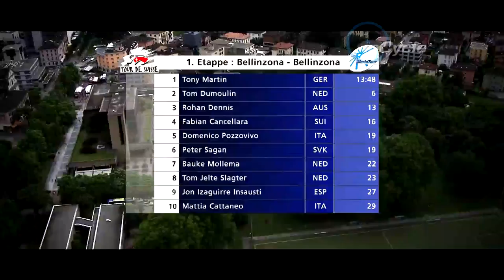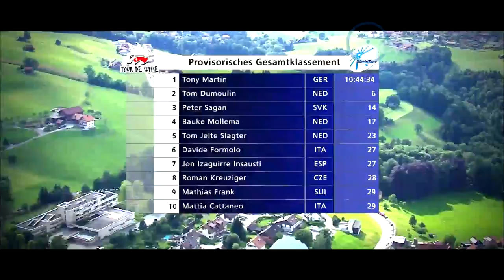inCycle: Complete Tour de Suisse 2014 race highlights